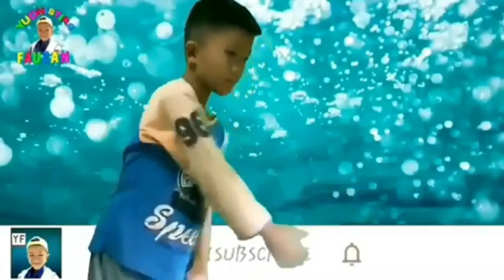PUTRI DUYUNG KEGUGURAN, UPIN IPIN SEDIH BANGET, GTA V UPIN IPIN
- Seluruh Isi di video ini adalah GAME GTA 5 ,
- pengisi suara di isi oleh Tim kreative YUDHISTIRA FAUZAN
- Backsound di dalam video ini diambil dari koleksi youtube Studio

ini cerita upin ipin di Game GTA 5 ya gaiiisss jadi nontonnya sampai habis supaya kalian memgerti jalan ceritanya
mengeri. heheeeeee
kalo nonton nya separo separo kalian nggak bakal mengeti ceritanya karena ceritanya sangat lucu teman teman

Gaiiisss Nonton Channel terbaru MINECRAFT Putri Duyung & Upin Ipin dan masih banyak lagi temen dari putri duyung ada di channel ini

jika kalian ingin mengenal saya lebih dekat di keseharian saya ini instagram saya ya tema teman

Berikut ini mungkin video upin ipin yang mungkin belum kalian tonton:

Ultraman ORB Di Kentutin Sama Putri Duyung...
upinipin putriduyung marmaid puasa bukber lebaran,thr#upin#ipin